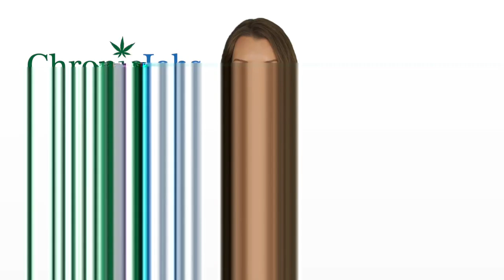Pittsfield Marijuana Jobs